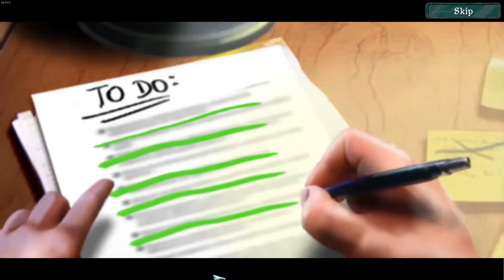Mind Snares: Alice's Journey, Walkthrough Part 1, 100% Achievements, 1080p/60FPS.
Video contains...
@ 2:49 = HOG #1 (Bathroom).
@ 6:48 = Puzzle #1 (Triangle picture door lock puzzle, in the Hospital Room).
@ 10:41 = Puzzle #2 (Door date code lock, in the Corridor).